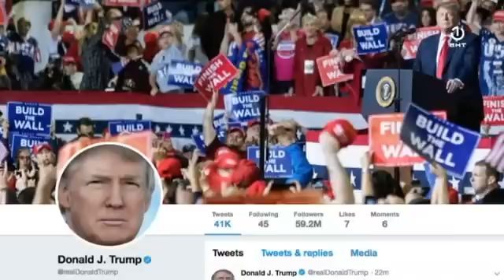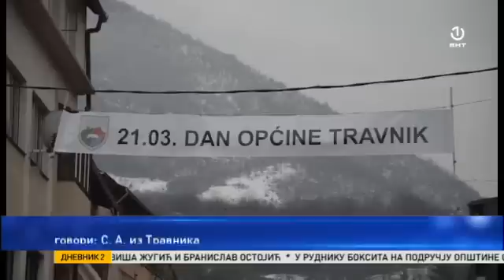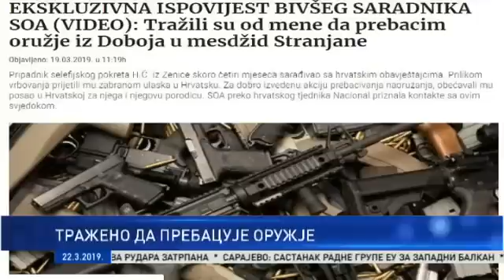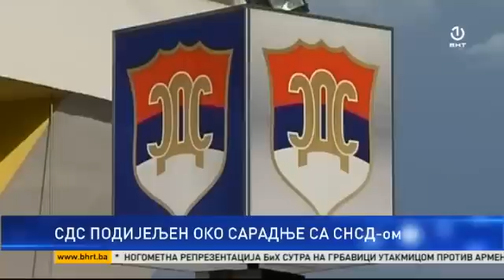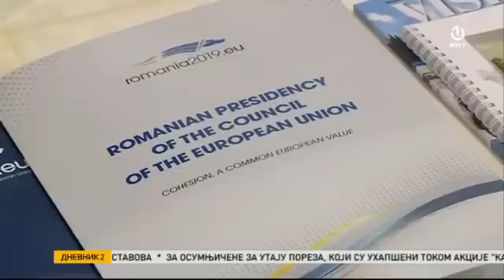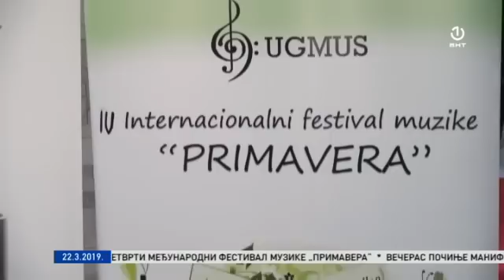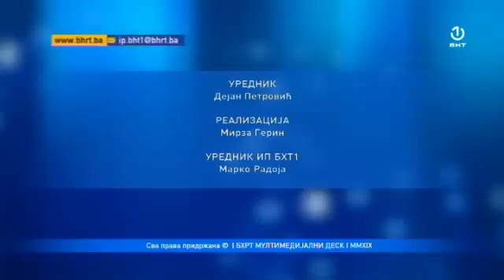Dnevnik 2 [22.03.2019.]